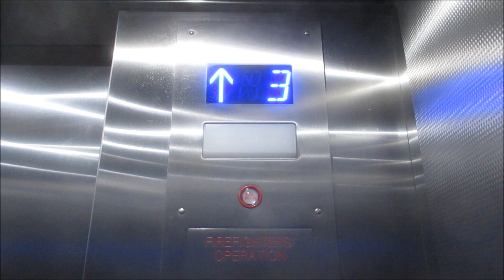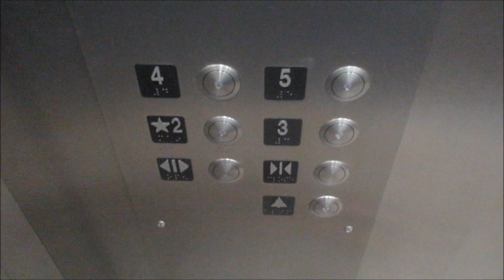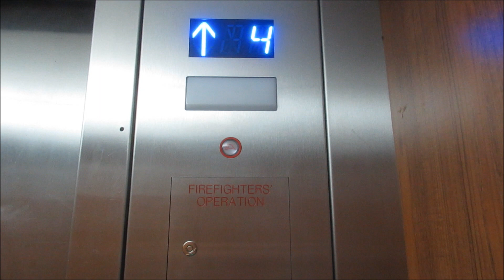Modernized ThyssenKrupp Hydraulic Elevators at the Texas Capitol Complex North Garage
Riding the modernized elevators at the Capitol Complex North Employee Garage in Austin, Texas, and even though the original elevators were good (CJ Anderson fixtures on the original elevators and DMC controllers on the annex elevator), these elevators needed some replacement, and the new elevators in the main garage actually run quite well. But at least, some of the fixtures were recovered and preserved.

Main Specifications:
General-Otis/Inground Hydraulic (old), ThyssenKrupp/Inground Hydraulic (new).
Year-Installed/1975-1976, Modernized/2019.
Original Fixtures-CJ Anderson Classic Standard Fixtures with HHR Buttons/HLT triangular lanterns/CPA round indicators.
New Fixtures-Innovation Bruiser.
Original Cab-White suspended ceiling with fluorescent lighting, black walls with tan panels, white vinyl tile floor, & brushed stainless steel fronts/lobby doors/jambs/4" flat bar handrail/car doors/jambs.
New Cab-Brushed stainless steel ceiling with 6 recessed LED lights, brushed stainless steel walls with stainless steel honeycomb panels & 4" flat bar handrail, gray rubber floor, and brushed stainless steel fronts/car doors/lobby doors/jambs.

Annex Specifications:
General-Dover/Inground Hydraulic (old), ThyssenKrupp/Inground Hydraulic (new).
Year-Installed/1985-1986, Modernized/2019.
Original Fixtures-Impulse.
New Fixtures-Innovation Bruiser.
Cab-White suspended ceiling with LED lighting, flat oak walls with 2" wide stainless steel handrail, gray rubber floor, brushed stainless steel fronts/car doors, & white lobby doors/jambs with painted numbers/arrows.

Color coding = Red/1, orange/2, yellow/3, green/4, blue/5.